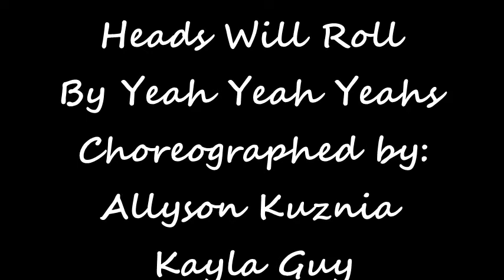"Heads will Roll"Project Icepiration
zombie routine for Halloween by Allyson Kuznia and Kayla Guy